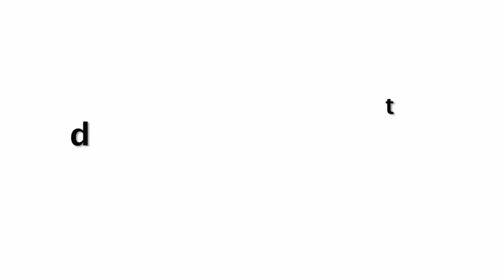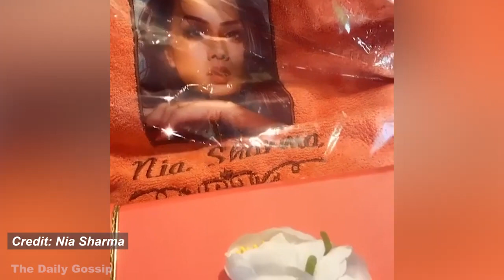Nai Sharma Grand Birthday Party With DIRTY Cake By Boyfriend On Her Birthday Full Night Party